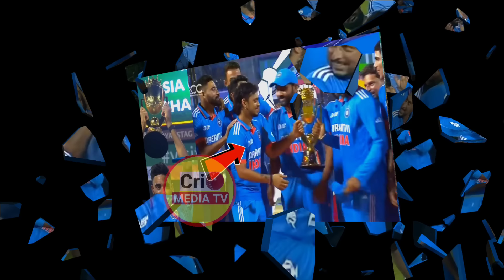Virat Kohli & India Team Dressing Room Celebration After India Win Asia Cup | IND vs SL FINAL 2023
India vs Srilanka Match Highlights 2023 | IND vs SL ODI Match 2023 | IND vs Sl ODI 2023 | Ind vs Sl Odi Match 2023 | India s Srilanka Odi 2023 | Ind vs Sl Today Match | Asia Cup 2023 Live | Rohit Sharma Batting | Shubman Gill Batting | Ind vs Sl Highlights 2023 | Virat Kohli & India Team Dressing Room Celebration After India Win Asia Cup |  Mohammad Siraj Dance Celebration Like Prabhu Deva Shocked Everyone | Mohammad Siraj Bowling

India vs Srilanka Asia Cup Highlights | India vs Srilanka Odi Highlights 2023